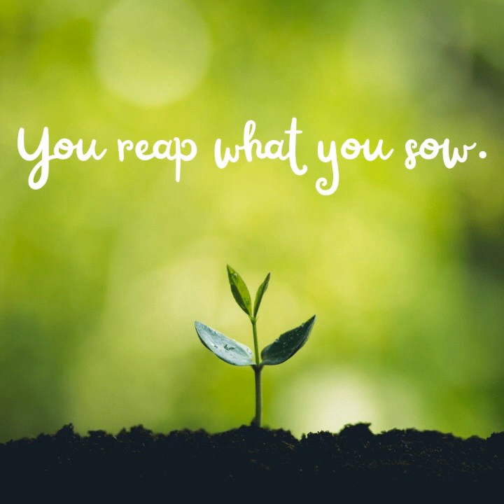God will show up for you / prophetic word